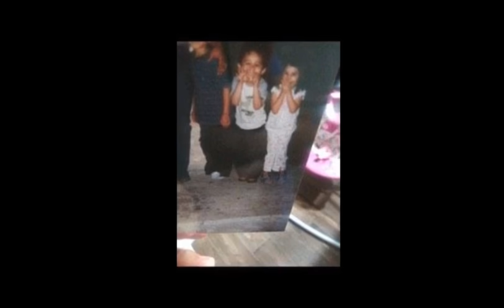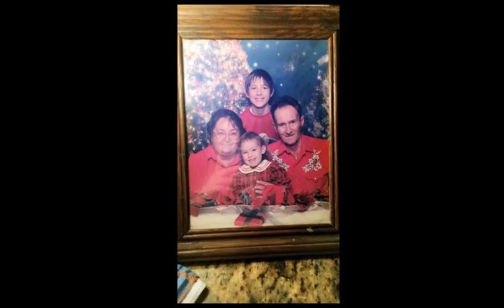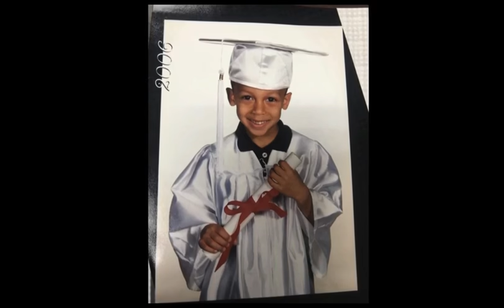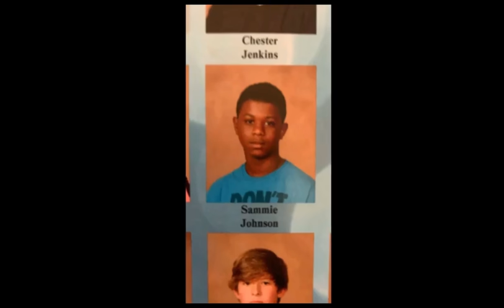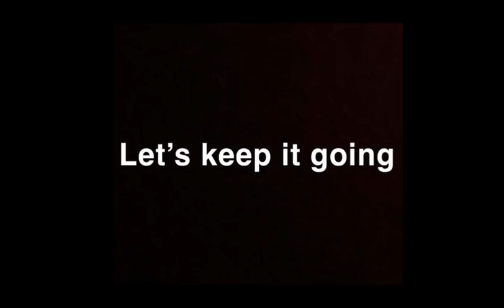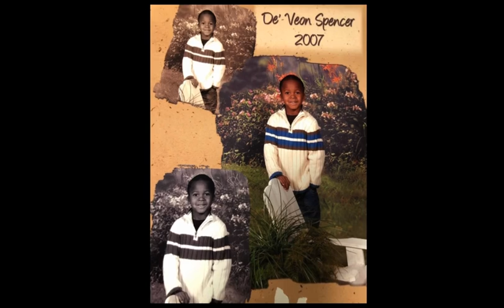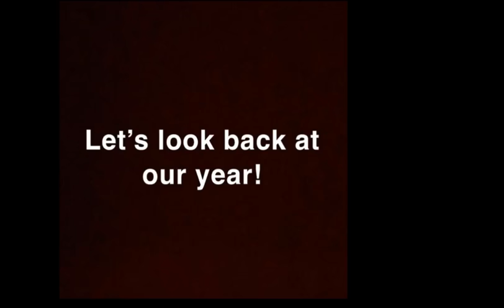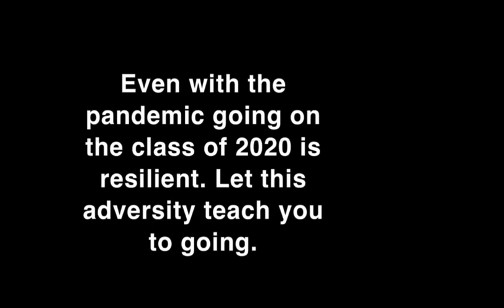OPHS Class of 2020 Senior Slide Show